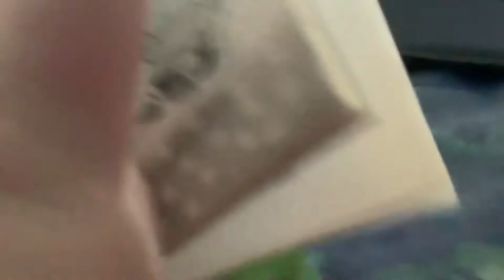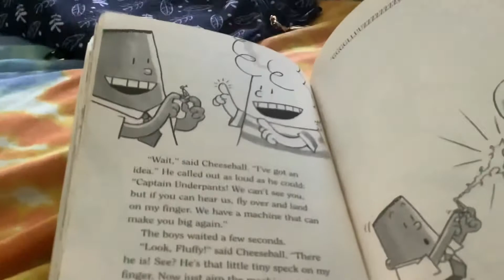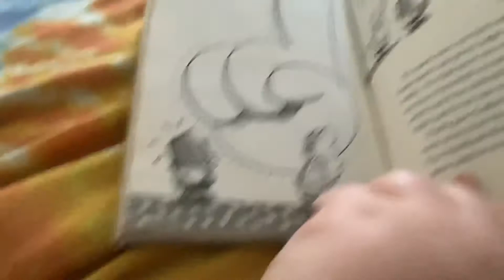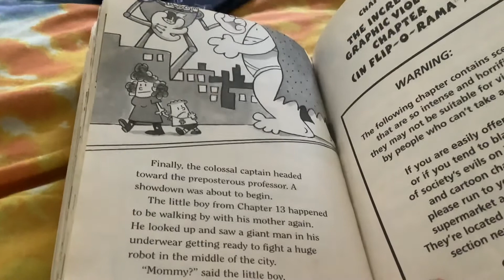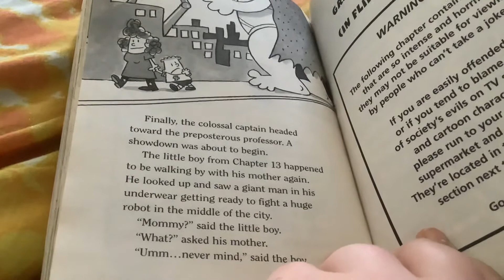Ch. 20 X-tra X-tra X- tra X- tra X- tra X- tra X- tra X- tra X- tra Large Underpants